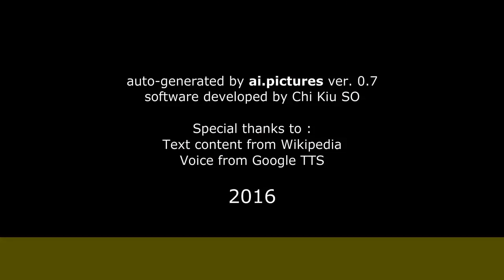Marco Antonio Campos - Primeros años